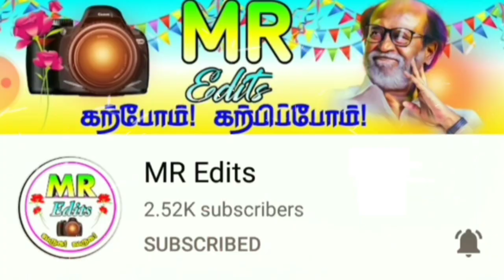TVK FIRST MANADU BANNER DESIGN PSD&PNG// THALAPATHY VIJAY POLITICS BANNER EDITING //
Just pay Rs:50 and get the images dm in Instagram for payment Instagram channel